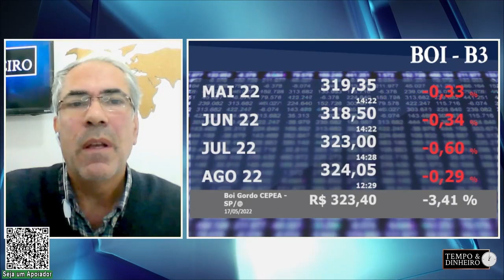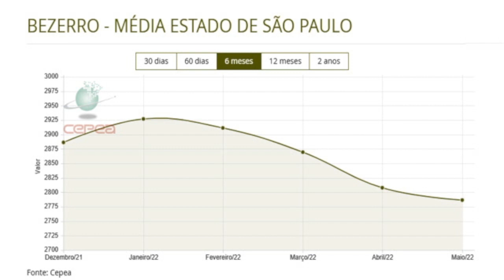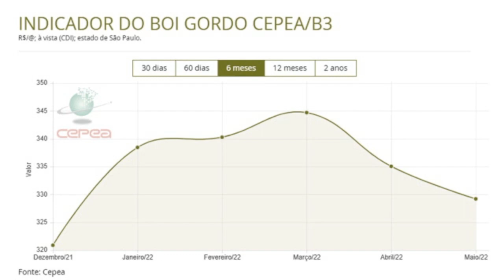Boi gordo frouxo não dá trégua para reposição que derrete